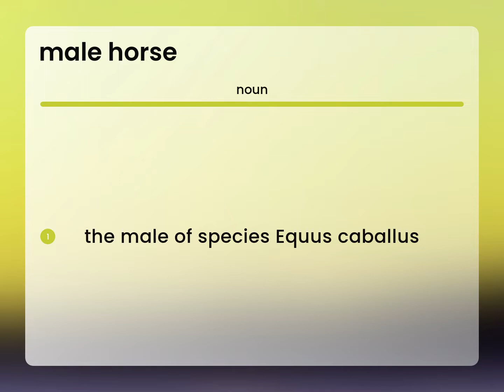Male horse | meaning of MALE HORSE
What is MALE HORSE?

Susan Miller (2023, March 7.) Male horse in the dictionary